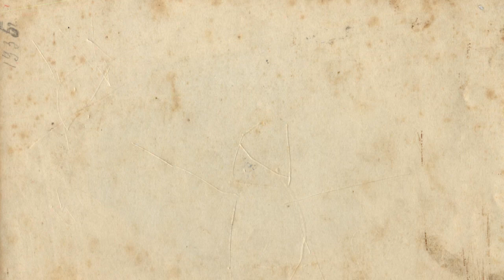Tangled up meme (FlipaClip)